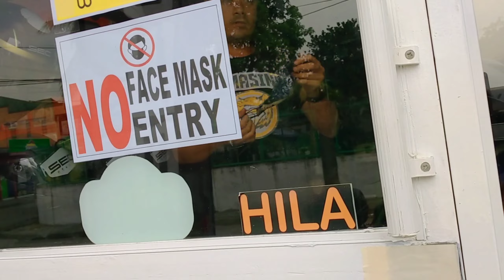Buying Branded Sec helmet & 45 liters top box saan nabibili ?? l motovlogdut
Motovlogdut Adventure

Hi ako si edward Motovogdut adventure gusto ko lang po magkaroon ng maraming choice at idea ang mga viewers kung san makakabili ng branded yet mura na sec helmet at 45 liters sec top box

credit sa owner ng stall

REBzilla
Helmet * Motobox * Bracket * Accessories

Add: Dist 4 Blk 42 Lot 15 Pandacaqui Ressetlement Mexico Pampanga